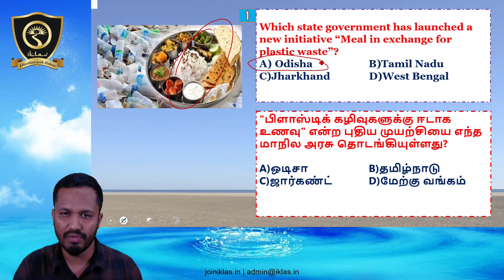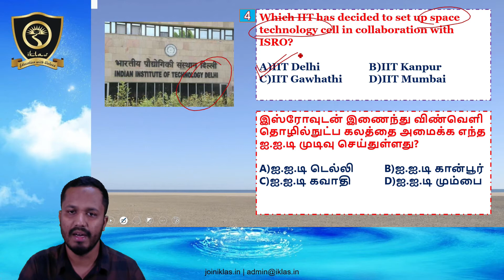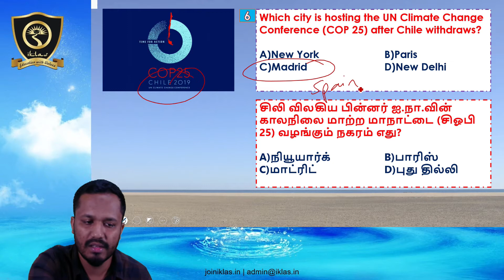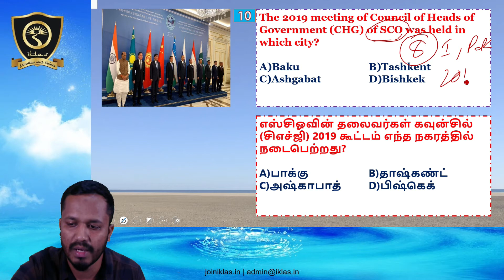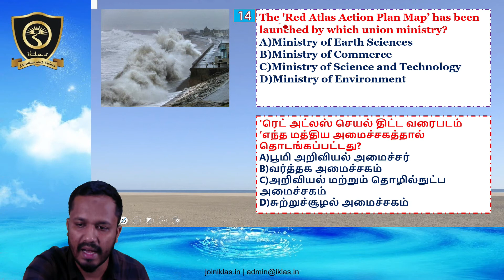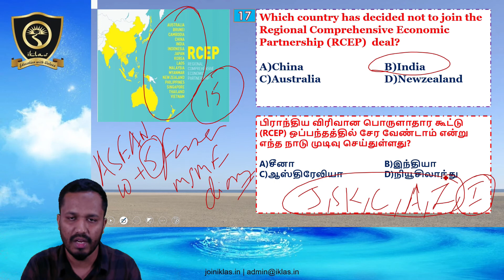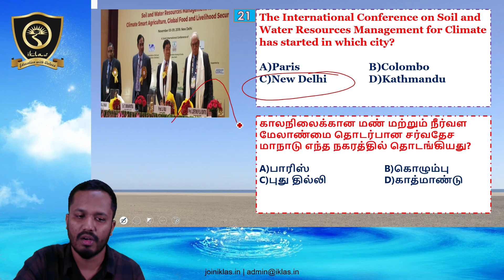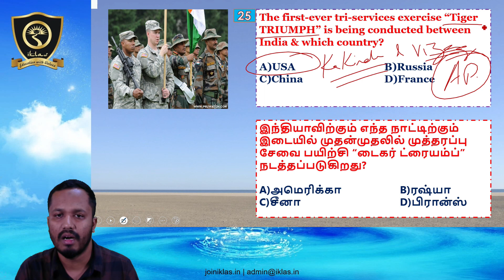TNPSC WEEKLY CURRENT AFFAIRS (NOVEMBER 1ST TO 7TH ) 2019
SUBJECT  : CURRENT AFFAIRS NOVEMBER  WEEK 1

COURSE   : TNPSC GROUP II A